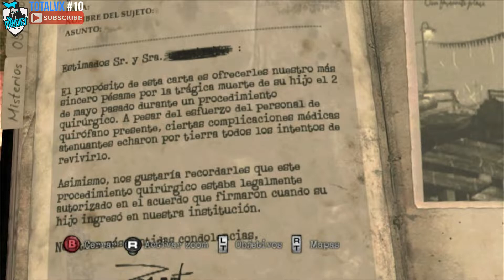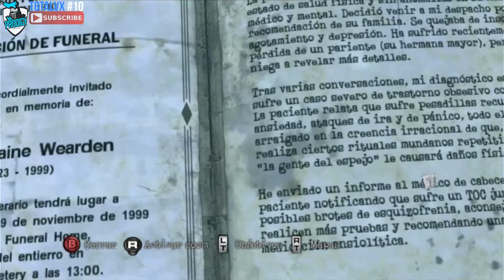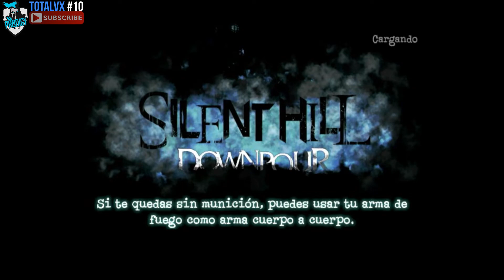Silent Hill Downpour⚡Xbox 360⚡HD💽10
➡️⛔ Walkthrough/Guide /// Walkthrough 100% Guide ///

                ⛔Mission  09. Pleasant River & Port District.

 ⛔ "DLC Pack".

✔️ Texts in Spanish and voices in English.
🔔   Follow me in Social Networks.
📦   Build computer for Gaming.
➡️   Ultra Graphics, HD, 60 FPS in 1080p.

📦 Montaje ordenador de Gaming.
➡️ Ultra Graphics, HD, 60 FPS en 1080p.